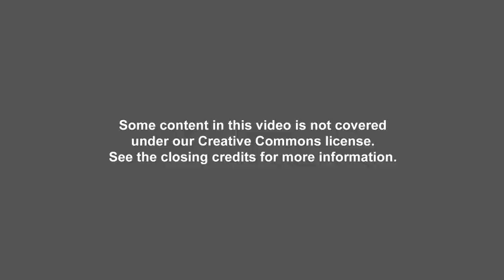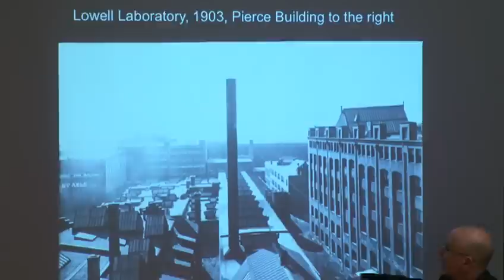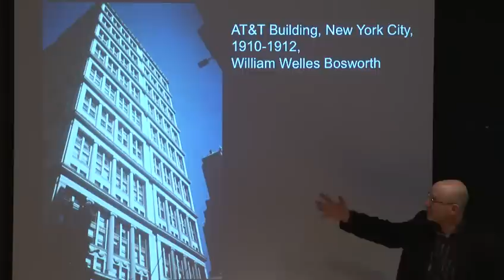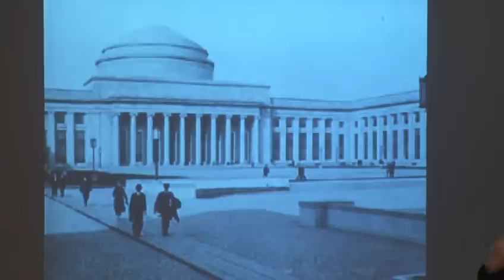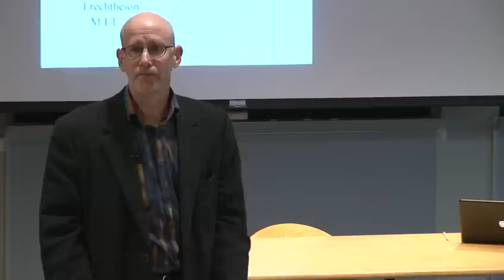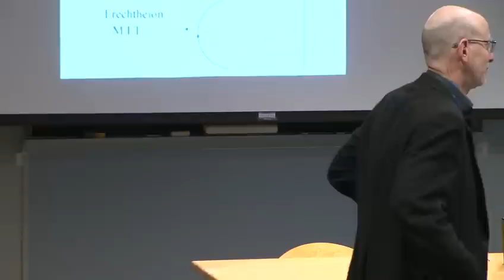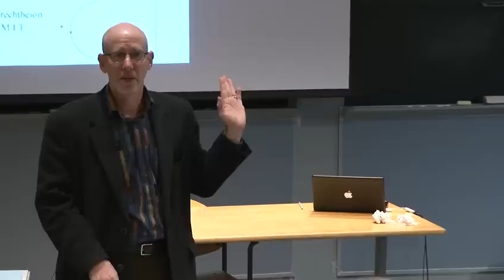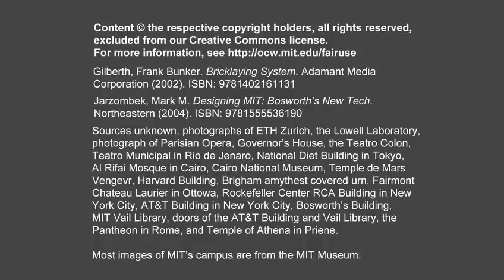4. Harvard, MIT, and Building a New Campus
MIT STS.050 The History of MIT, Spring 2011
Instructor: Merrit Roe Smith, David Mindell, Mark Jarzombek